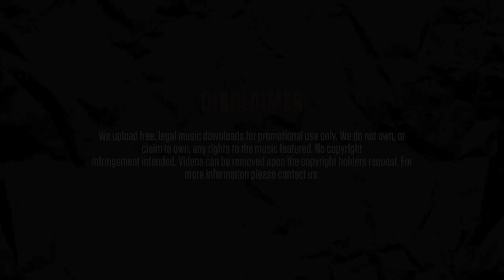Dirtklod - Shell-shocked (instrumental)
Title: Shell-shocked
Producer: Dirtklod
EP: Powerhouse
Track: 8/9